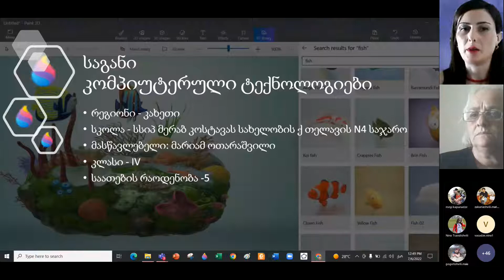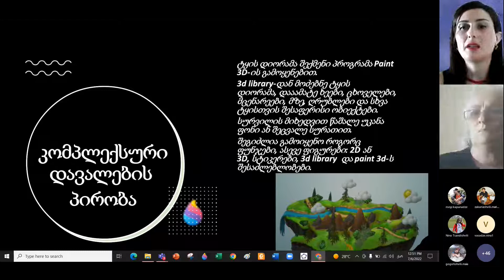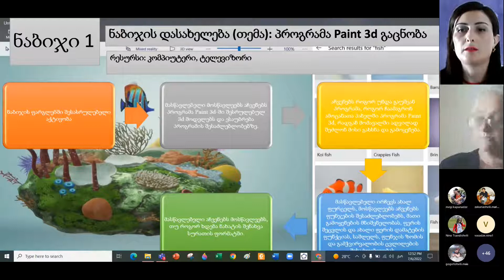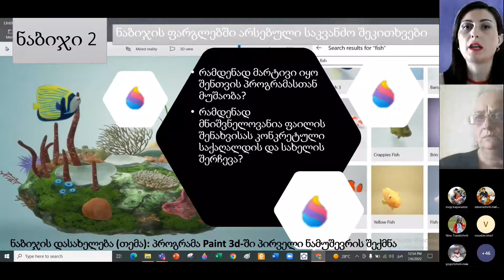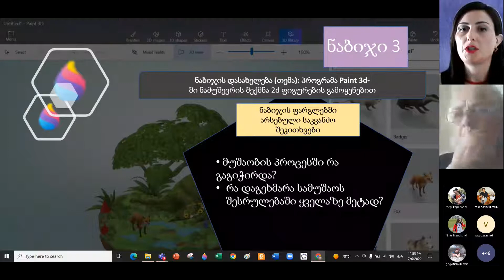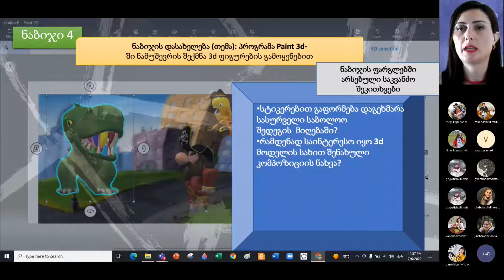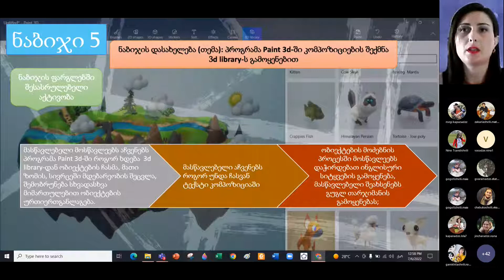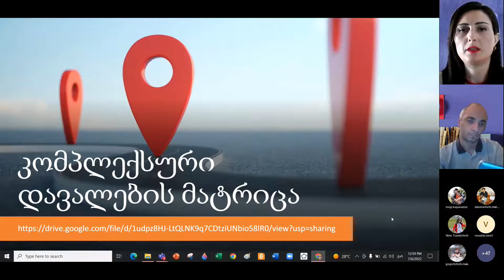მასწავლებელთა კონფერენცია - მარიამი ოთარაშვილი, თელავის #4 საჯარო სკოლა